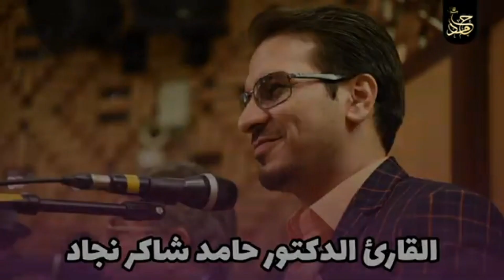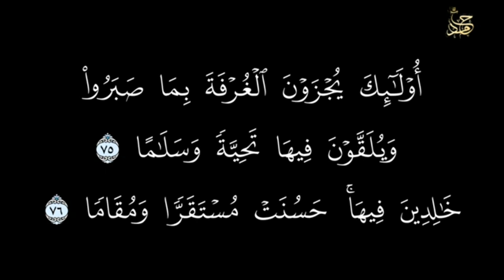Quran Recitation | Rely Beautifull voice | Tlawat Quran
Quran Recitation Relay Beautiful voice